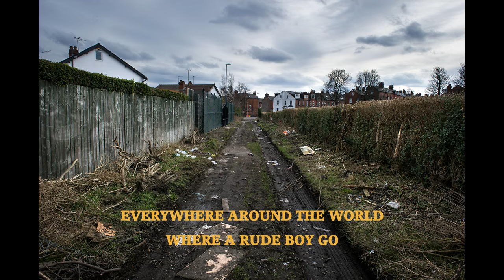King Zepha - Greedy Game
Brand new King Zepha track, from our forthcoming album "This Is The North And We Do What We Want".

Personnel:
King Zepha - vocals and saxophone
Jonny Hick - vocals and guitar
Dylan Fox - vocals and piano
Adam Richards - double bass
Ric Colley - drums
Laurence Marshall - trombone

Recorded by Adam Richards, one-mic straight to tape, in January 2016.

Download the track for free, or pay what you feel, from kingzepha.bandcamp.com.